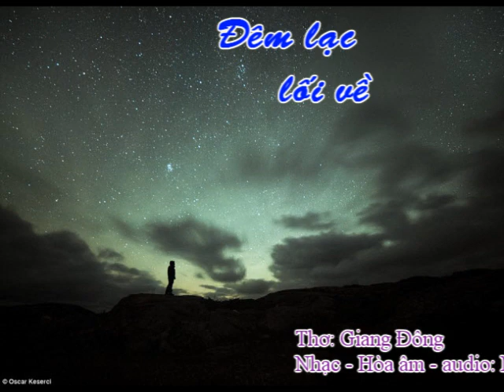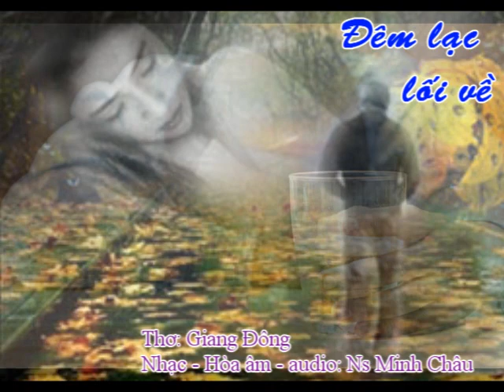Đêm lạc lối về - Nhạc: MINH CHÂU - Thơ: GIANG ĐÔNG - Hòa âm - audio và Trình bày: MINH CHÂU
Ca khúc: Đêm lạc lối về - Nhạc: MINH CHÂU - Thơ: GIANG ĐÔNG